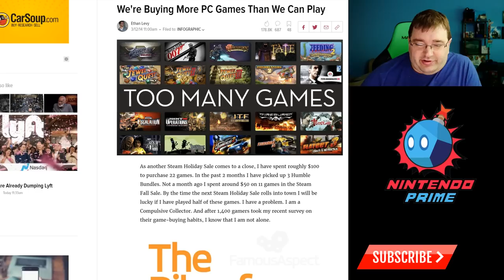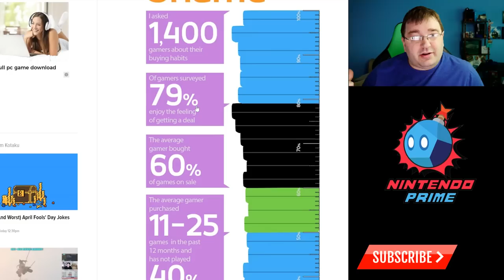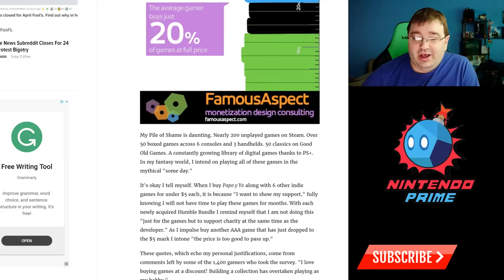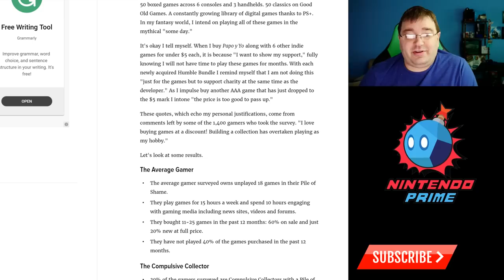Why Do We Buy More Games Than We Have Time to Play?